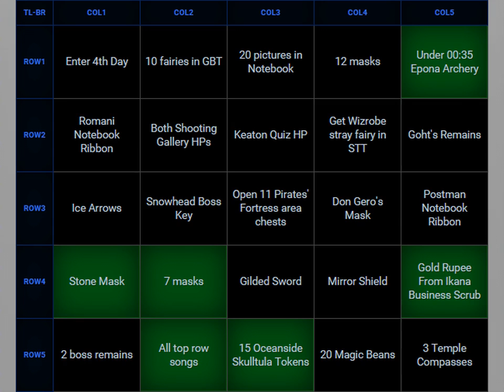Let's Play Majora's Mask Randomizer - Part 6 (with Dish and... crowe?)